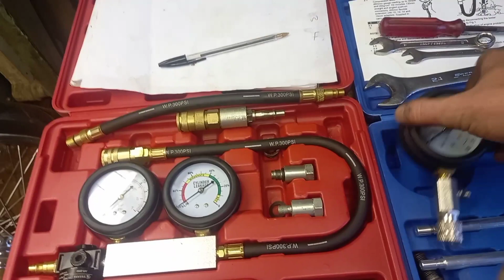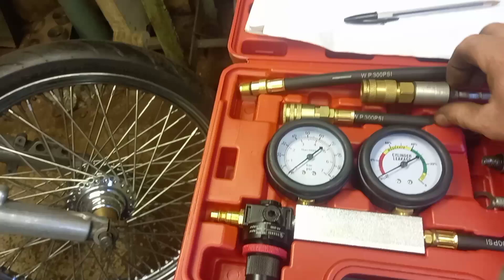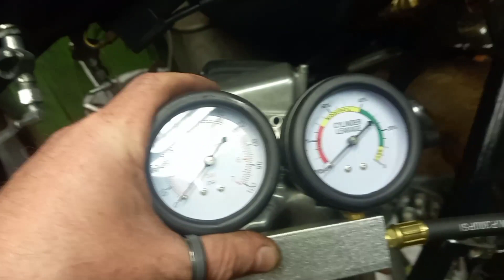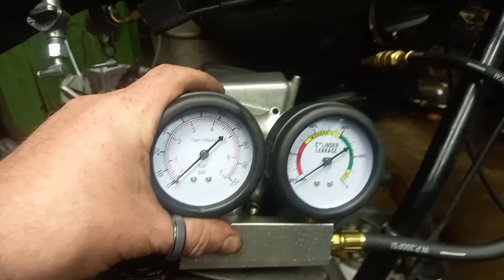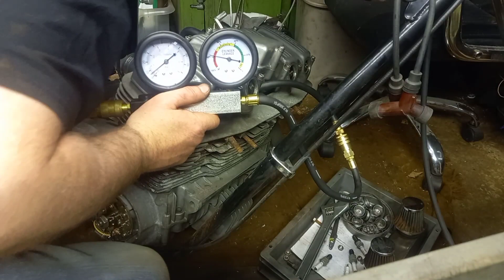CB750 Chopper - Engine compression test, leak down test & diagnostic health check. Did I kill it??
After a Run down to Welsh Wales to enjoy a few Guinness' with the CCW lads, my 750/4 Chopper decided to lay down for a rest at a nice little Graveyard in the middle of nowhere. After some digging she needed a lift home. This is the start of the autopsy.